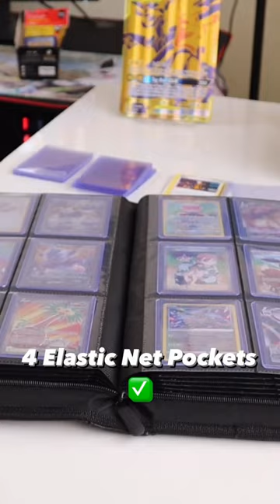EVORETRO TOPLOADER BINDER is available now!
VORETRO Toploader Binder, Card Collector Binder, 216 Slots PSA Graded Card Sleeves Binder, PU Leather Trading Cards Binder, Pokémon Binder 9 Pocket, Cartable Carte Hockey Binders, YUGIOH Binder

Find it at evoretro.com or on our Amazon Store.

✅HIGH-GRADE POKEMON BINDER: Designed with a microfiber leather exterior & seamlessly stitched edges, our SHIELD+ trading cards binder features a 216-card capacity, archival-grade clear display of your most valuable trading & hockey cards collection.
🏅 ANTI-DUST & WATER-RESISTANT: Made for long-lasting storage, our card sleeves binder come with a 360° zipper closure that prevents dust from forming around the edges, as well as in internal silica gel that protects against moisture build-up.
⭐ EASY ORGANIZATION: Swiftly sort, organize & access your favorite cards with our double-sided 9 pocket trading card binder pages. They are perfect for preserving your TCG collection’s authenticity & keeping them in their pristine, mint condition.
🔥 WIDE CARD COMPATIBILITY: Our Pokémon binder & trading cards binder can fit 3” x 4” cards and toploaded Pokémon card, Magic: The Gathering, YUGIOH, PSA-graded cards, K-pop photo cards, hockey cards, and other card collector binder collectibles.
📕 4 PREMIUM COLORS: Our side loading card binder is available in 4 colors and come with a gift box! Each card sleeves binder is designed with a GPS-finder compartment, giving owners the assurance that their valuable cards will never be lost at bay.